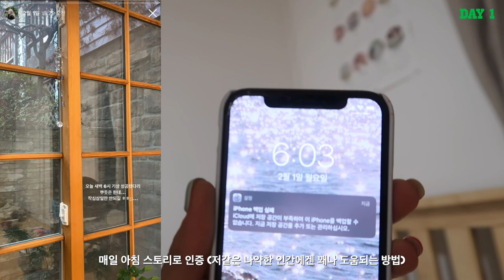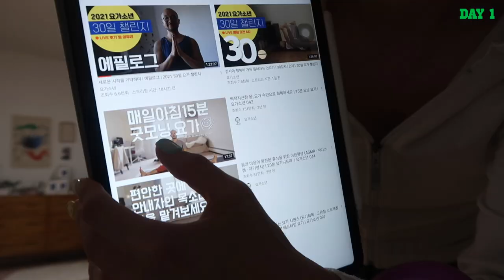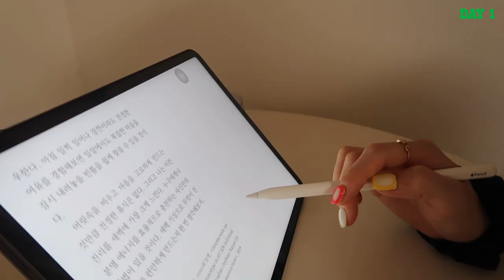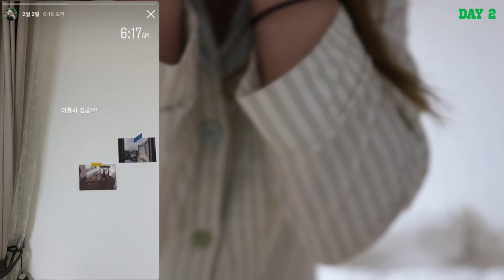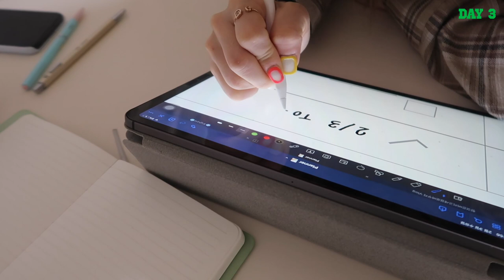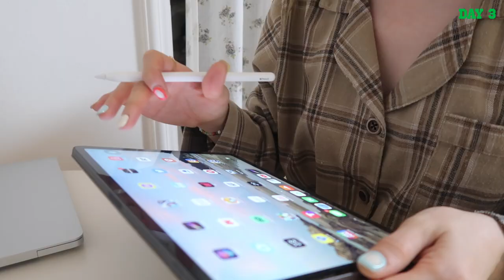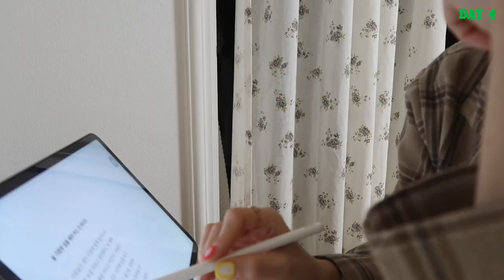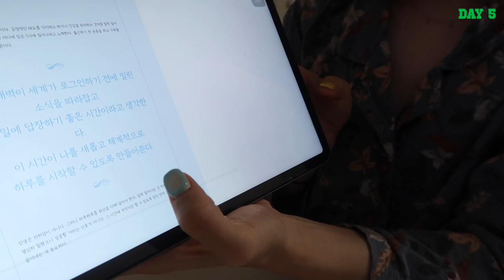Sub Soon) 새벽 6시 모닝 루틴 | 미라클 모닝 | Miracle Morning | Morning Routine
뭉독자들!
인스타엔 짧게 얘기를 했는데 유튜브엔 미리 말씀을 못 드렸네요 T.T
지난 몇 주간 영상들이 성에 안차고, 아이디어도 잘 안 떠오르고, 약간의 무기력증에
영상을 계속 버리기만 했어요..
그러다 이럼 안되겠다! 싶어서 제 스스로에게 조금은 극단의 조치를 내리고자,
무려 새벽 6시 기상이라는 미라클 모닝 챌린지에 도전하게 되었습니다!
결론은….꽤나 생산적이고 좋았다! 구요?
앞으로도 이런 챌린지성 영상을 기획해봐도 재밌겠다 싶었어요.
제대로 올빼미족이었던 제가,,,, 성공할지는 영상으로 확인해주세요!

🎁이벤트🎁

3주의 공백 기간이 죄송해서.. 뭘 준비하면 좋을까! 하다가 통 큰 이벤트를 하기로 결심했어요!
댓글 이벤트를 통해 총 5분을 추첨하여 뭉컁 박스를 전달해 드릴까 해유 헿❤️

🎈참여 방법 :

이 영상의 댓글에 여러분들이 올해 도전하고 싶은 챌린지를 적어주세요!
꼭 공식적인 챌린지 이름이 아니어도 전! 혀! 상관 없구요,
그냥 뭉독자들이 도전하고 싶은 무언가! 를 적어주시면 됩니다.
이번 주 일요일 (2/14) 저녁 6시까지만 댓글을 받을 예정이니 꼭 참고해주세요.

🎈추첨 방법:

댓글을 모두 읽어본 뒤, 저도 도전하고 싶은 챌린지를 적어주신 5분을 추첨할게요!

🎈당첨자 발표:

당첨자 발표는 다음 주 월요일 (2/15) 저녁 6시에 유투브 커뮤니티와 제 인스타 (@chipmunk.mk)를 통해 5분의 댓글 내용을 캡쳐하여 발표할테니 꼭! 확인해주세요.

(요즘 이벤트를 통한 개인정보 유출 관련 이슈로 별도의 이메일 주소는 받지 않겠습니다)